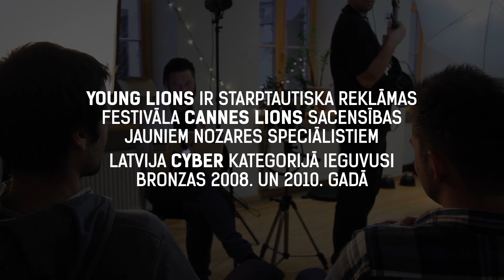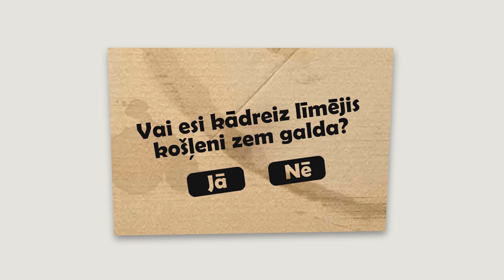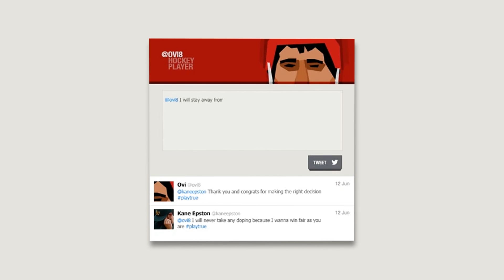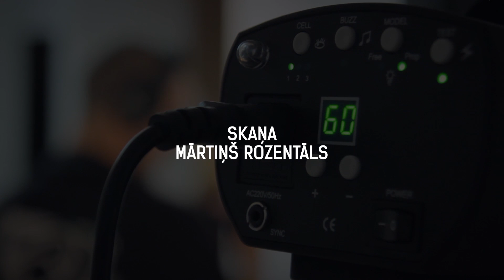Ilja Olijevskis [ MediaCom Latvia ] & Mariss Balodis : Pieredze Izvelk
The competition in Latvia is organized for the sixht time and the maximum age of the participants is 28. To be mentioned, in years 2008 and 2010 the path of the young Latvian teams led to success and they won Young Lions bronze medals.

The competition Cannes Young Lions is part of the well-known international festival Cannes Lions. The experience has shown that good result in this competition is big step for many future advertising gurus to establish their succcessful careers. This is the world's most significant advertising festival, which every year gather more than 9000 field proffessionals from more than 90 contries.